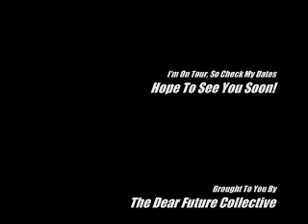Matthew Ryan Live Interview & Performance Of Dear Lover On Nashville's Lightning 100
A Live Interview & Performance Of Dear Lover On Nashville's Lightning 100 with Lt. Dan.

Visit matthewryanonline.com for more news, tour dates, music & info.

Matthew Ryan's latest record, Dear Lover, is now available everywhere online (itunes, emusic, amazon and so on) and at fine Indie Record Stores through out the US.

Presently on tour so check out matthewryanonline.com for a show near you.